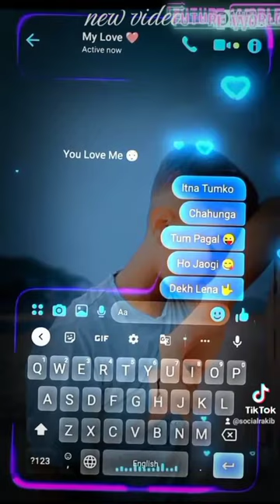tik tok viral video short video@socialrakib